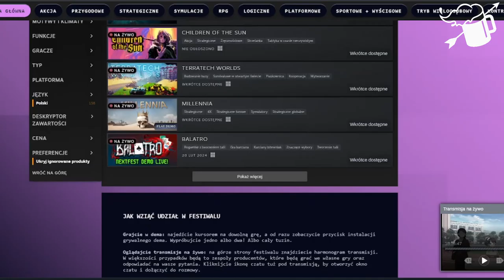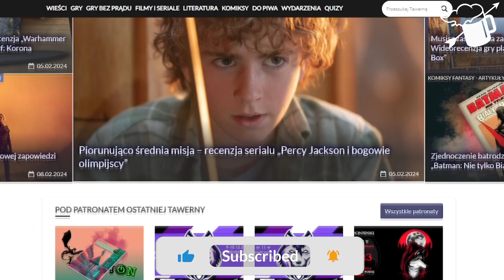NAJCIEKAWSZE horrory z Festiwalu Steam Next 2024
Festiwal Steam Next 2024 zaoferował wiele interesujących dem nadchodzących gier. Pojawiły się również horrory, na które warto czekać. Zobaczcie sami!